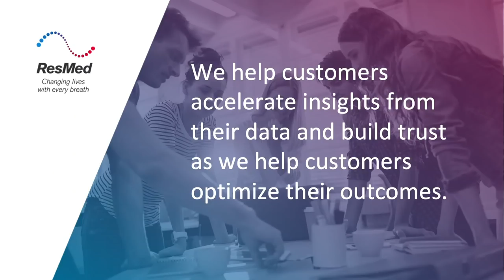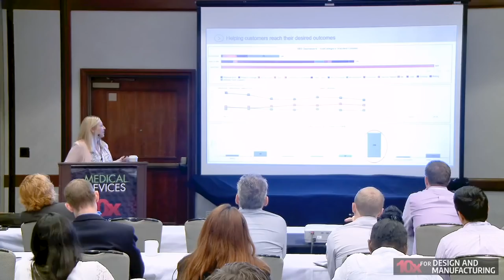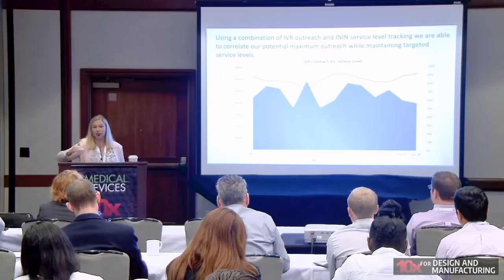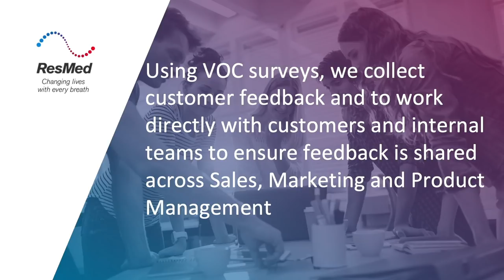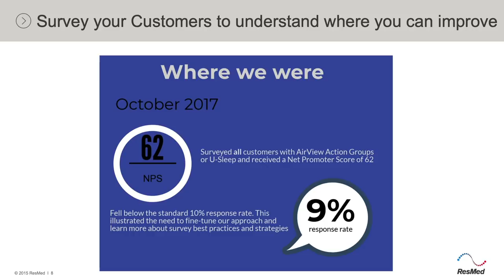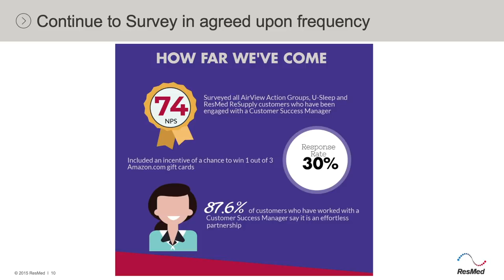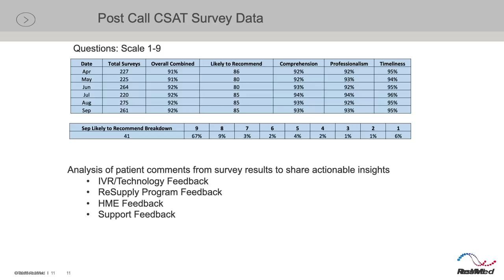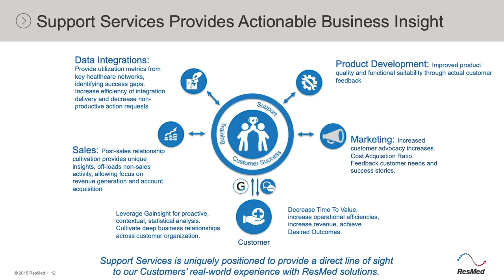Leveraging Customer Support to Understand Customer Needs | Sarah Wright, ResMed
I’d gladly highlight Resmed as a medical device company that understands how to use their customer service data to continuously improve their products and services.

Sarah Wright, Resmed Director of Global Customer Support, is really, really good at her job – and as a presenter, which is why she’s returning as part of our faculty in May 2019.

I’ll let her tell the story, (see below for slides and transcript), but the main point that so few medical device manufacturers fully leverage is this: “Data from support services, if stitched together, provides actionable business insight. It can inform how you market your products. It should inform how you prioritize feature enhancements. And it can reveal which customers you stand to lose.”

Presented by:
Sarah Wright, Director, Global Customer Support, ResMed

At:
10x for Design and Manufacturing - San Diego, 2018

About 10x Medical Device Conference:
10x Medical Device Conference is the cross-functional event where the entire medical device ecosystem convenes to grow your skills, network, and profit.

It’s designed to foster strong professional relationships among medical device players eager to learn smarter ways to do things with industry-leading resources.

For what level?
This medical device event is geared equally for senior and junior level professionals in the medical device industry.

- If you’re senior, you’ll return with ideas the team can use.
- If junior, you’ll return with specifics lessons, materials, and action items to do your job better.

Join us in May 2019.